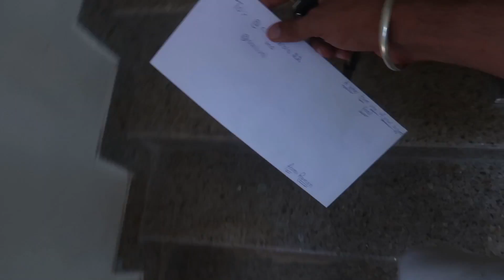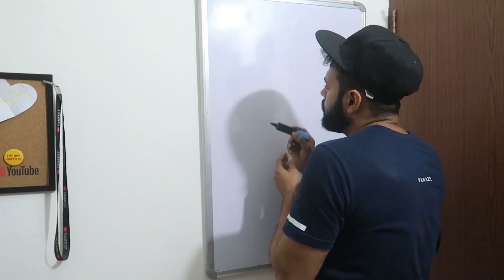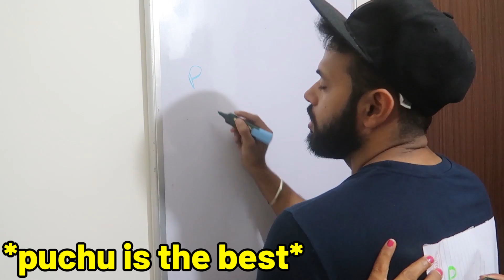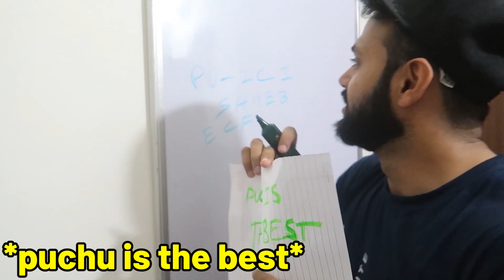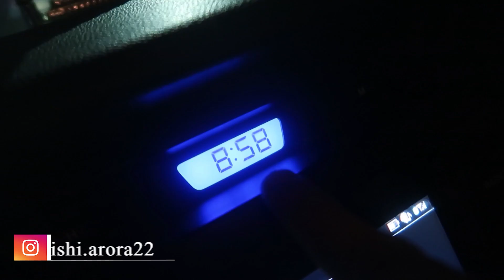Ladkia Ese Dhokha Deti Hein Hum Ladko Ko !!! | Lockdown Vlogs Ep32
Our previous vlog :
WHEN WE HAD BREAK UP💔